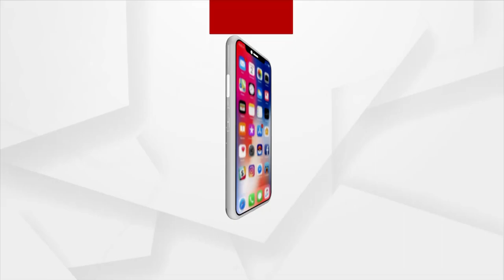Divyang Youth Jumps In Front Of CM’s Carcade In Balasore